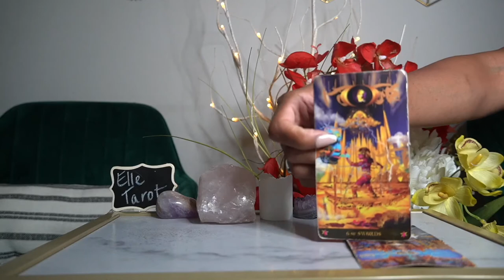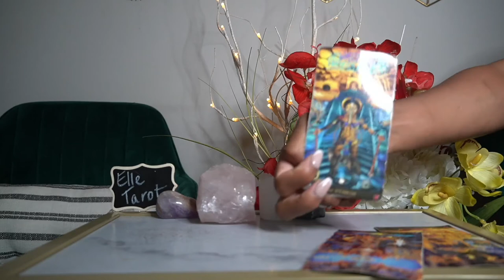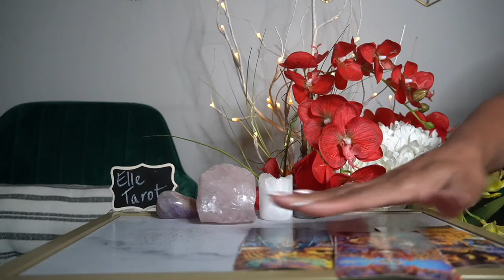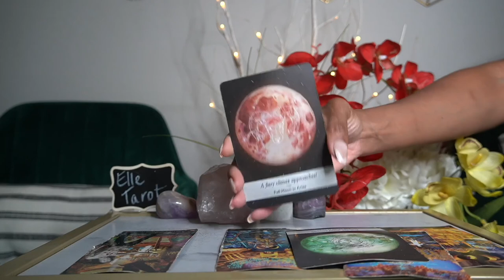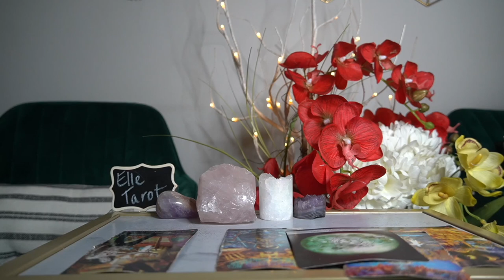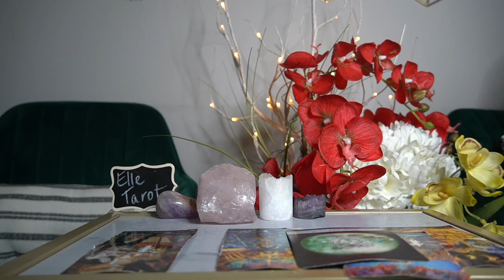ARIES JUL 19 25 '21 CUT'EM OFF OR GIVE'EM ANOTHER CHANCE